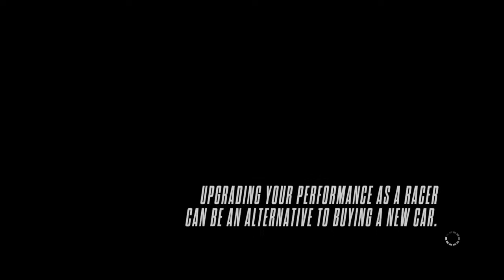Need for Speed™ Rivals - Gold Master Trophy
Need for Speed™ Rivals (PS4)

Gold Master Trophy

Racer Career
Drive
Find The Edge
Koenigsegg One:1